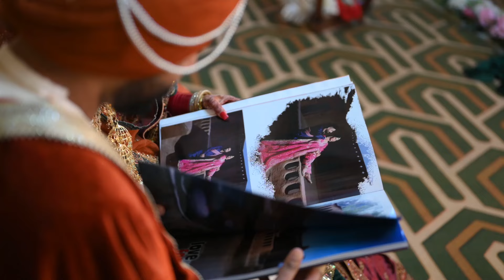mohit wedding highlight